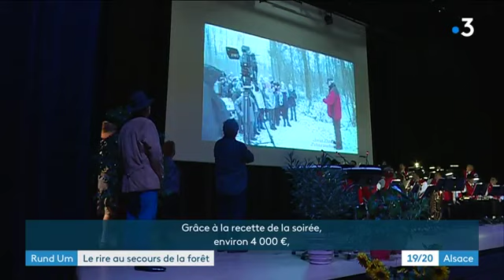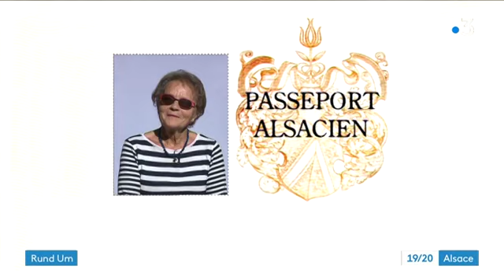A Gambsheim, une soirée alsacienne pour sauver la forêt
Nous vous en avions déjà parlé en début d'année : à Gambsheim, des habitants ont créé un collectif pour sauver leur forêt. Ils organisent régulièrement des plantations d'arbres, notamment des chênes et des érables, pour remplacer les frênes qui meurent les uns après les autres à cause de la chalarose. Il y a quelques jours, le collectif a organisé une soirée pour récolter des fonds afin d'acheter les plants. Au programme : musique et blagues en alsacien.